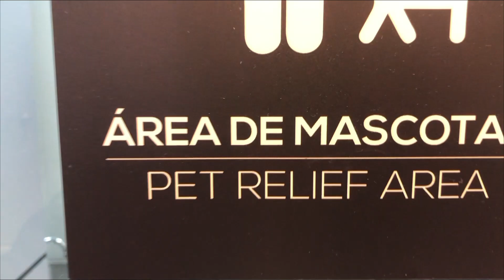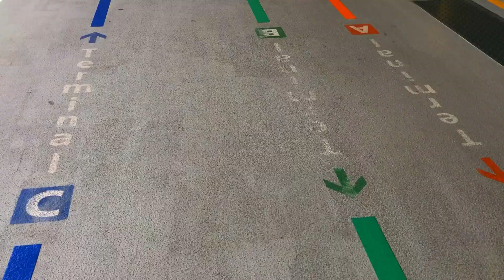When the YACHT PHONE rings, you ANSWER it. ep92. Putting the bike in storage, I'm Europe bound.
To say I was excited would be an understatement. The problem was that I had to find a safe, secure spot for the bike and leave VERY quickly. I'm a sucker for a good adventure though and had to find flights to Europe. All within the space of a couple days. Thankfully Managua Backpackers Inn allowed me access to their secure yard for a month for a good price. It's always tough leaving your bike somewhere, especially for more than a couple of days... let alone a month or so.